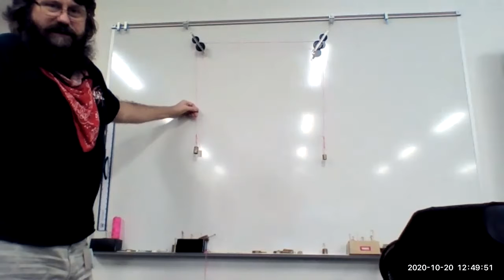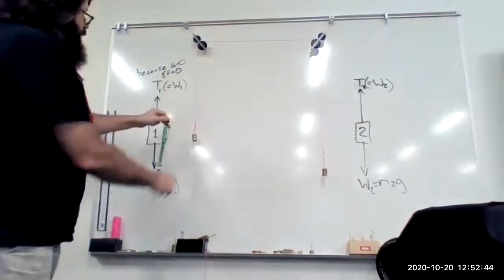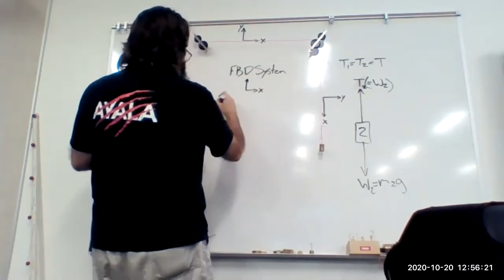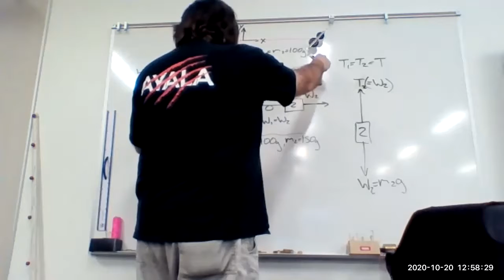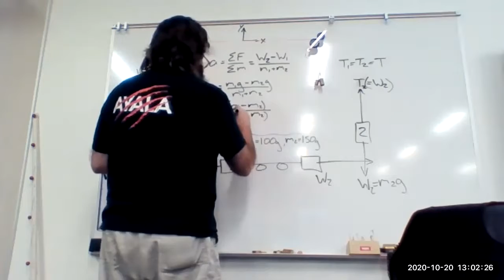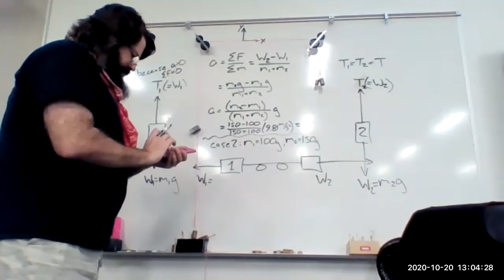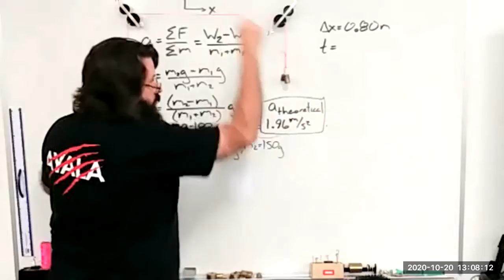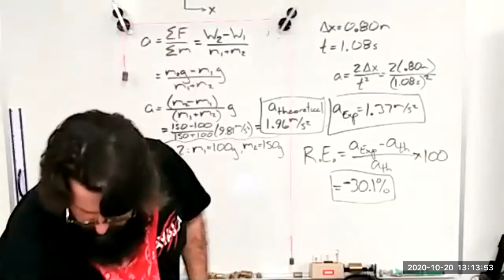Atwood's Machine Lecture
I apologize for the first minute or so of the video being just me in front of my monitor.

We examine the free body diagrams associated with an Atwood's Machine and calculate a theoretical acceleration for a given combination of masses.  We then determine our experimental acceleration and the relative error between the two.